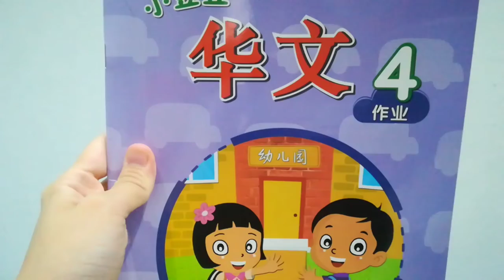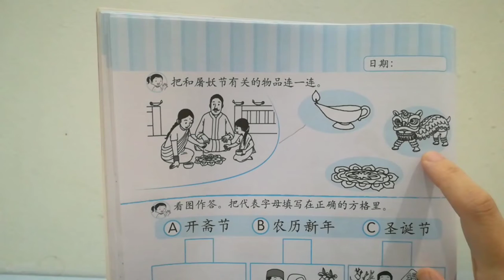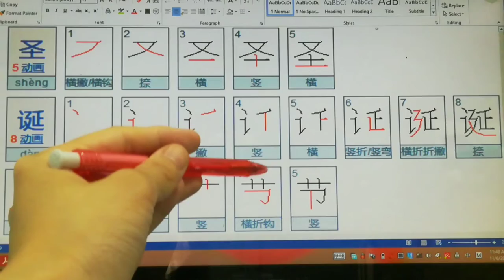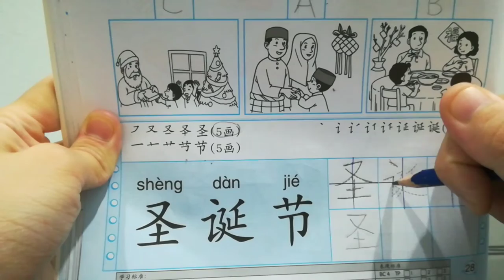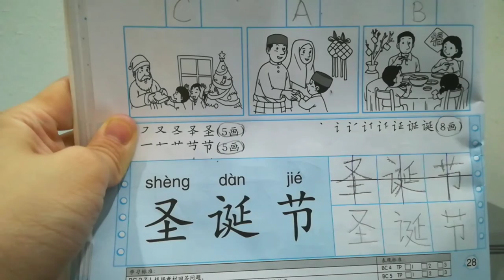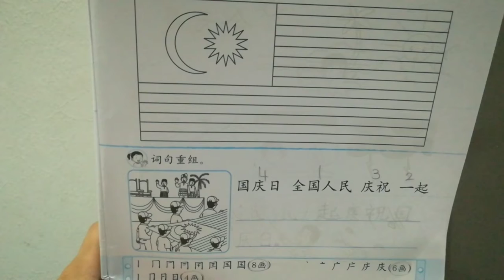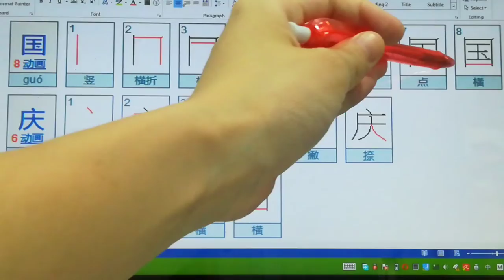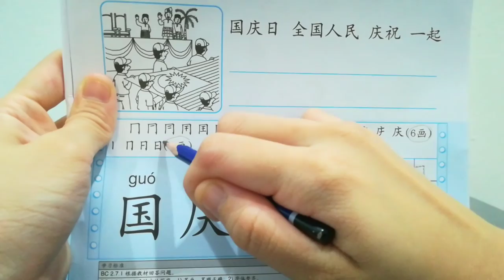6岁华文作业-圣诞节和国庆日pg28,29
6岁华文作业-圣诞节和国庆日pg28,29
今日功课：pg28,29